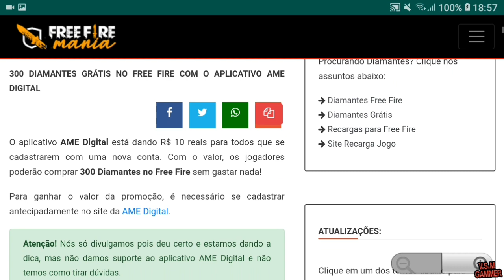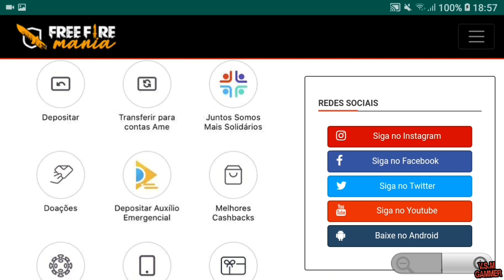🤩💎APP "AME" DANDO 10 R$ PRA RESGATAR 300 DIMAS NO FREE FIRE 🔥🤩CORRE LA PESSOAL🔥🤩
Haw peoples!!! Sejam todos bem vindos ao meu canal onde meu foco é sobre psvita, jogos mobile, tecnologia,  games, e curiosidades LIVES todos os dias segunda a sexta.

🤙salve salve familia VS Já se inscreve aí e ative o sino deixem like pra fortalecer e compartilhe o canal com seus amigos e com toda família e venham se divertir.

USEM MEU CODIGO NO APP E GANHE DINHEIRO TBM: Bhyul

             __________SOCIAL___________

Add minha psn: VSMGAMMER
⭕MEU ID FREE FIRE: 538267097

⚠️Por favor só entre se for no time blz.⚠️

🧗‍♂️GALERINHA UMA NOVA META SE INICIA PRA MIM, ESSE ANO SE DEUS QUISER VAMOS CHEGAR AOS 5 MIL INSCRITOS PQ AFINAL NAO SOU NADA SEM VOCÊS QUE SEMPRE ESTAO AQUI FORTALECENDO O CANAL OBR A TODOS OS MEUS INSCRITOS 🤩🤩🤩🤩

        ________CANAIS PARCEIROS________

A gente vai trazer videos de free fire, lives de free fire premiadas com inscritos, bugs no free fire, dicas , estrategias pra pegar mestre no free fire e muito mais ! em breve vamos estar doando diamantes pra alguns comentários que deixar o seu ID e compartilhar nossos videos ! tmj familia 100k 2020 em doidão ! Tags (ignorem): novo bug, free fire bug, freefire, freefire ao vivo, freefire zoeira, domingueira da zoeira, battlegrounds ,jogando com inscritos, atualização, ranked, novo mapa, novo personagem, carreguei o squad na mochila, diamantes, de graça, como ganhar diamantes, 5600 diamantes, fullcash, lança granadas, arma nova, SPOILER, novo caro, nova personagem, NOVO personagem, anoitecer, chat para equipe, código, paraquedas, matei um squad com 1 tiro, tudo da nova atualização, melhor jogador do mundo, melhor jogador de free fire, jogando só de panela, como subir de level e rank rápido, bug da invisibilidade, bug free fire, melhor bug free fire, botão de volume para atirar e mirar, melhor arma do free fire, mt-40, melhor evento do free fire, melhor código de itens, evento de itens raros, jogando de pistola, melhor jogador de free fire, como jogar de sniper, como ser o melhor sniper, kar098, awn, como jogar bem com arma de ar, como ser o melhor jogador, joguei só de escopeta e mitei, solo VS squad, segredos e configurações de um pro players, mitei de smg, melhor atualização, nova atualização, novo sistema de guildas, chat para amigos, personagem masculino, novo relógio, nova interface, Gameplay novo personagem, bug do piloto, bug do tatu, videos mais engraçados do free fire, hacker ou habilidade, saiu a arma famas, Luking, como conseguir diamantes free fire, hack diamantes Free fire, diamantes infinitos Free fire, hack apk, free fire hack, hack dinheiro Free fire, hack apk android, hack apk mod, hack mod menu, hack lucky patcher, hack